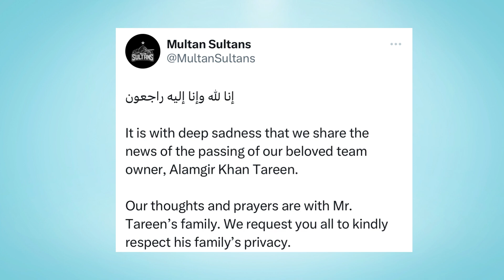Alamgir Tareen's Last Message for Jahangir Tareen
Alamgir Khan Tareen, a brother of Istehkam-e-Pakistan Party (IPP) Patron-in-Chief Jahangir Khan Tareen and owner of the Pakistan Super League (PSL) team Multan Sultans, tragically claimed his life